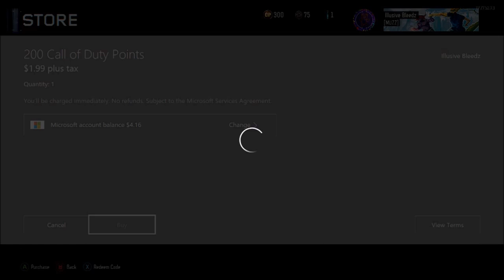Bo3 10 pack bundle supply drop opening!!